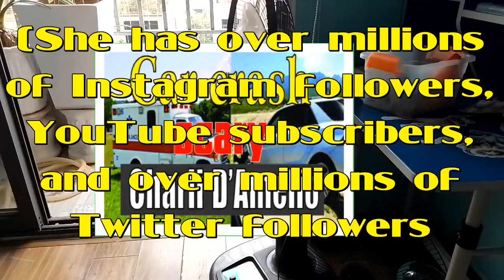Charli D’Amelio !The present is too shocking !